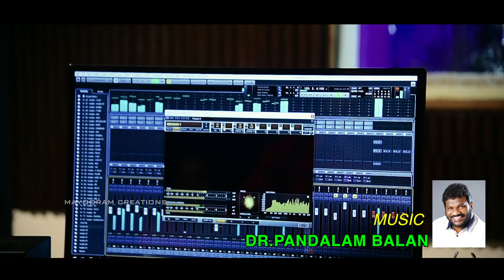Anakha Sangeethame | Mazhameghamariyathe - Music Album | Pavithra Menon | Pandalam Balan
Anakha Sangeethame

Audio Credits -
Singer - Pavithra Menon
Lyrics - Sunil G Cherukadavu
Veena - Soundara Rajan
Flute - Anil Govind
Programming - Murali Punalur
Mixed & Mastered - Suneesh Anand
Studio - Benson Studio, Thiruvananthapuram

Video Credits -
D.O.P - Prasad Media Point
Editing - Sumesh S WideAngle

Special Thanks - Padmakumar P Menon

|| ANTI-PIRACY WARNING ||

This content is Copyrighted to Balan Pandalam . Legal action will be taken against those who violate the copyright of the same.